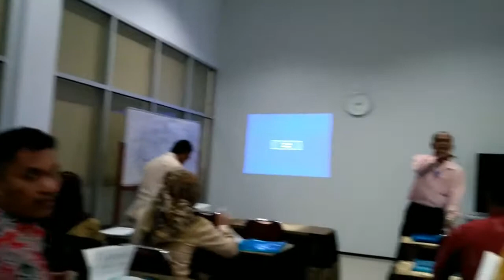BIMTEK PENYEGARAN INSTRUKTUR KOTA/KABUPATEN KURIKULUM 13 JENJANG SMP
Saya mengikuti kegiatan bomtek penyegaran instruktur kota/kabupaten kurikulum 2=13 untuk jenjang smp
kegiatan berlansung mulai tgl 29 mei - 1 juni 2017 di LPMP Propinsi kalimantan barat pontianak

Semoga Bermanfaat

Contact saya
Line : banditzs
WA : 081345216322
BBM : D2C01097

Music
-  MotherBound - Mixtures